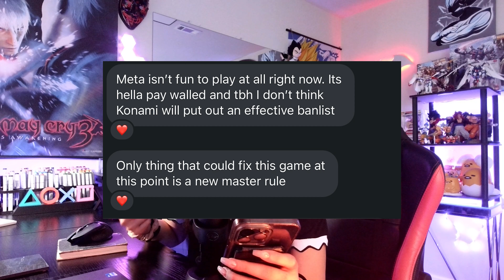Yu-Gi-Oh! Snake Eye and Fiendsmith Unstoppable